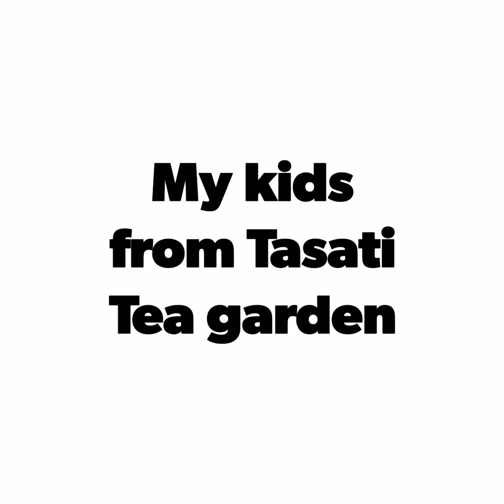Abhilasha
Kids around the world have suffered loss due to the ongoing pandemic. Specially the ones from the rural areas. As they depend on the local government schools for free education. Since the schools have been shut for almost a year. These kids have lost touch with studies.

We have started this small initiative for empowering the tribal children in our localities. To educate them by teaching them English, totally free of cost. Thus providing them a key to unlock various career opportunities beyond their reach or boundaries.

We need your assistance to spread the word about this cause